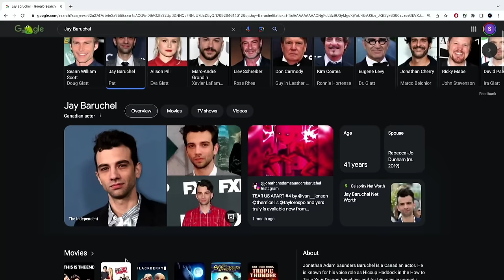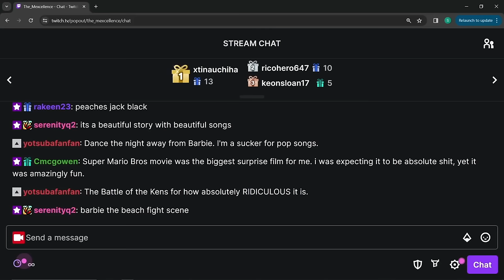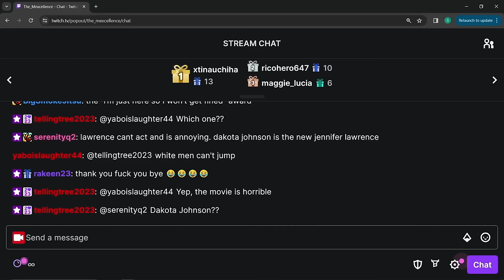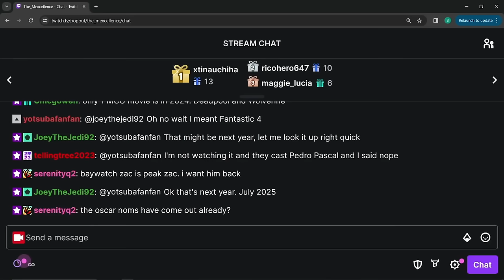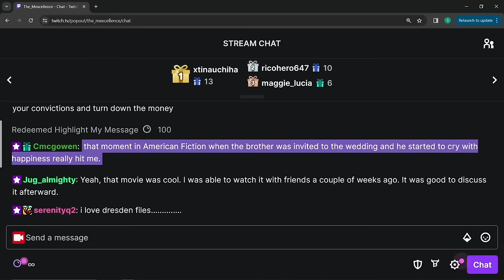2023 MOVIE AWARDS SHOW: THE TOMMY'S FEAT MARTIN THOMAS - McGrews Reviews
THE TOMMY'S FEAT MARTIN THOMAS - McGrews Reviews

*Originally Aired: February 29th, 2024*

On this episode of McGrew's Reviews, the crew is joined by Double Toasted's Martin Thomas as we celebrate THE TOMMY'S! The Tommy's is our 2023 movie rewards show with a twist!

Podcast: anchor.fm/themexcellence